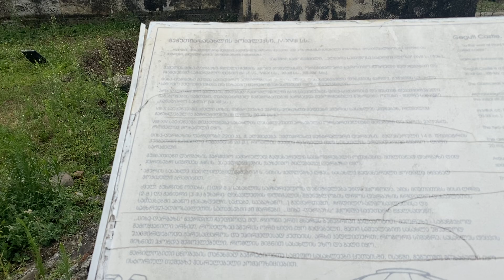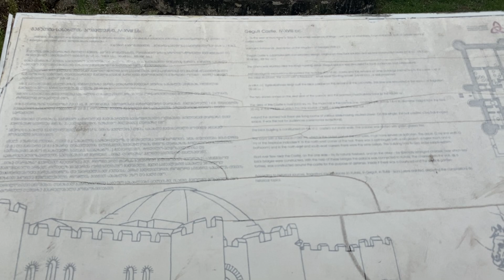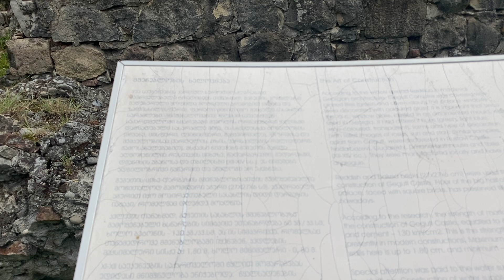გეგუთის სასახლე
თუკი ქუთაისში მოხვდებით, გეგუთის სასახლე აუცილებლად უნდა ნახოთ და შუა საუკუნეებში წარმოსახვითი მოგზაურობა განახორციელოთ! :-)